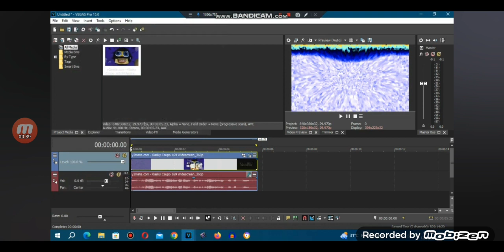how to make 4ormulator v771